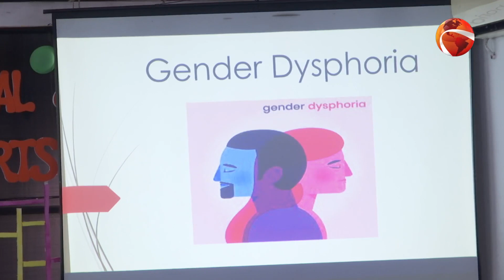গাজী মেডিকেল কলেজে ‘জেন্ডার ডিসফোরিয়া’ বিষয়ক বৈজ্ঞানিক সেমিনার অনুষ্ঠিত | Khulna | Channel 24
খুলনার গাজী মেডিকেল কলেজে হয়ে গেল 'জেন্ডার ডিসফোরিয়া' বিষয়ক বৈজ্ঞানিক সেমিনার। এতে মিডিয়া পার্টনার ছিল চ্যানেল 24।
সকালে, কলেজের অডিটোরিয়ামে এ আয়োজন করে, মনোরোগবিদ্যা বিভাগ। এতে প্রধান অতিথি ছিলেন, খুলনা কৃষি বিশ্ববিদ্যালয়ের উপাচার্য অধ্যাপক ড. আবুল কাশেম চৌধুরী। সভাপতিত্ব করেন, কলেজের অধ্যক্ষ ডা. বঙ্গ কমল বসু। আয়োজকরা জানান, সামাজিক সচেতনতা তৈরি করাই সেমিনারের মূল উদ্দেশ্য। এ সময় উপস্থিত ছিলেন, গাজী মেডিকেলের শিক্ষক-শিক্ষার্থীরা।

»» Office Address:
Bangladesh.